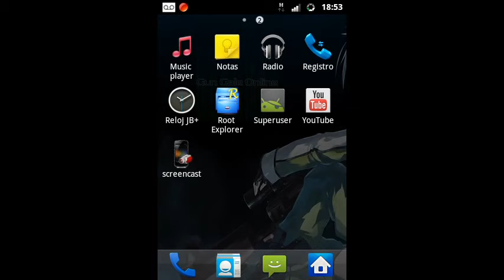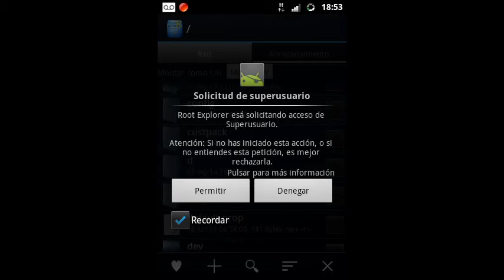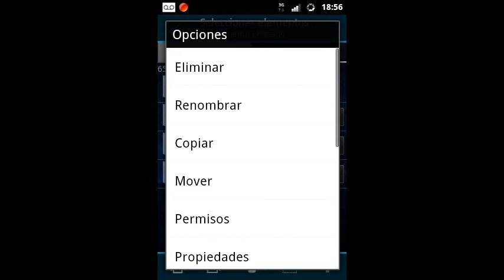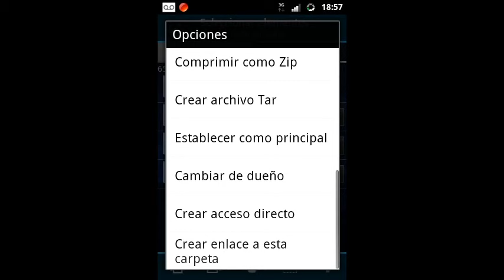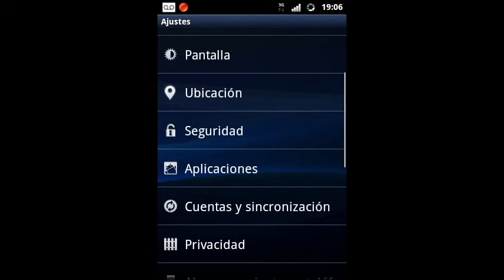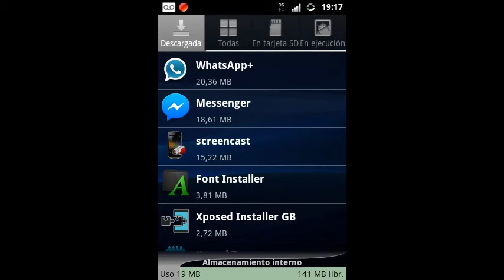*root* aumentar memoria interna(enlace de carpetas)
requisitos:
root
root explorer actualizado
particion de memoria sd
IMPORTANTE TENER BACKUP DE LA ROM(por si fallan)